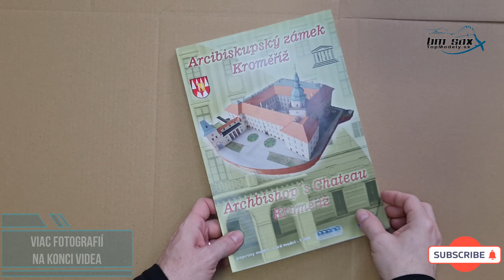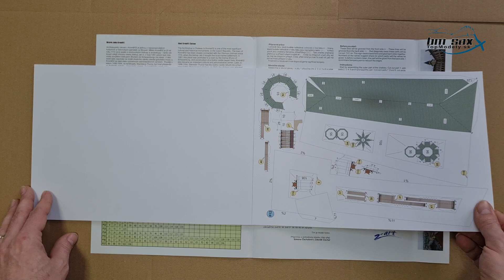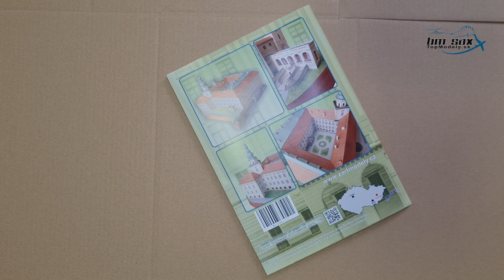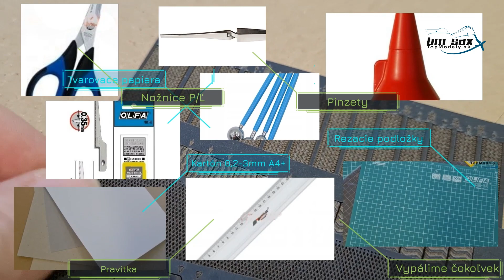Papierový model - Arcibiskupský zámok Kroměříž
Model ktorý vám chcem dnes vo videu predstaviť je Arcibiskupský zámok Kroměříž od vydavateľstva Z-ART
Toto video prinášame pre zvedavcov, ktorí chcú vedieť ako model vyzerá, skôr ako ho kúpia.

Ostatné produkty vo videu z nášho eshopu použité vo videu
-Lepidlo:

BM-SAXs.r.o. - TopModely